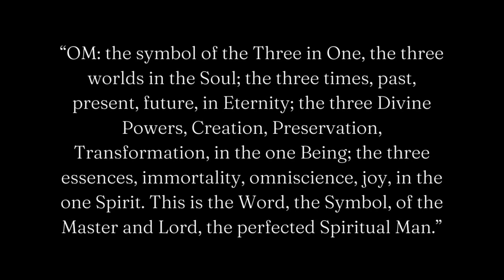Dark Night of the Soul PT 2 | Last Drop Of Wisdom | Forced Evolution